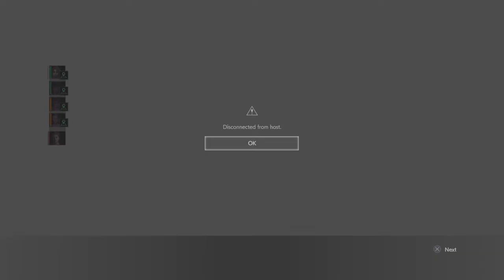RESIDENT EVIL RESISTANCE